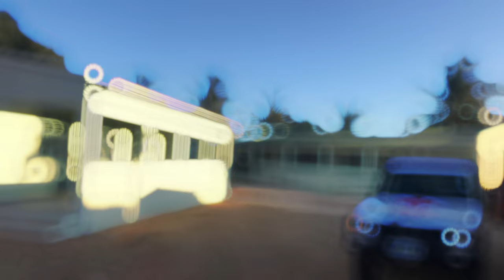HOSPITAIS, ESCOLAS FECHADOS EM CABO DELGADO TERRORISTAS INSURGENTES QUISSANGA PEMBA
Devido a presença dos terroristas em quissanga a area da saude encerrou os seus servicos